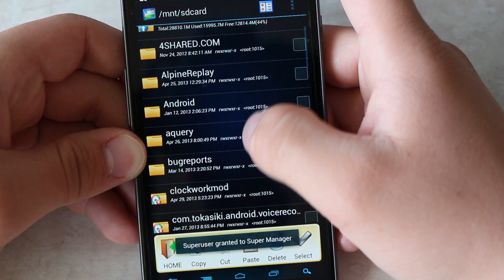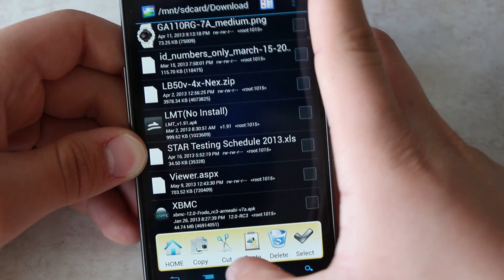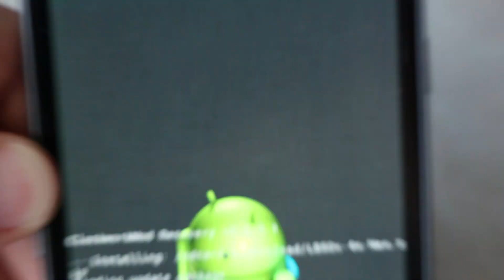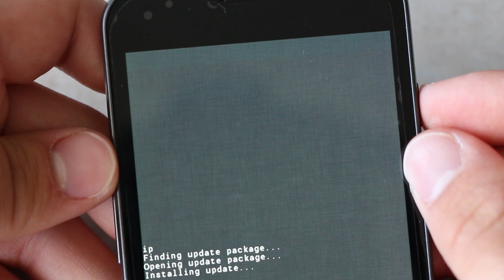Official-ish Android Key Lime Pie Boot Animation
This is a tutorial on how to get the official (not really) Android Key Lime Pie boot animation on your Android device.
-Update: It will be Android 4.3 Jellybean and not Android 5.0 key lime pie :)